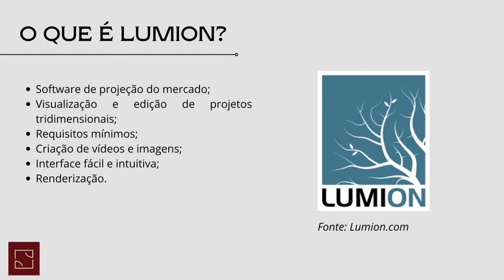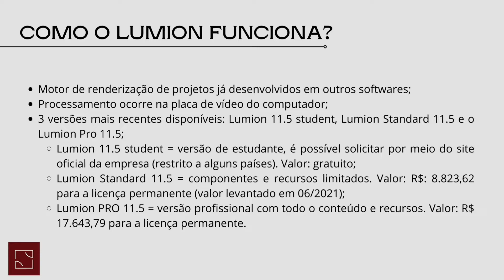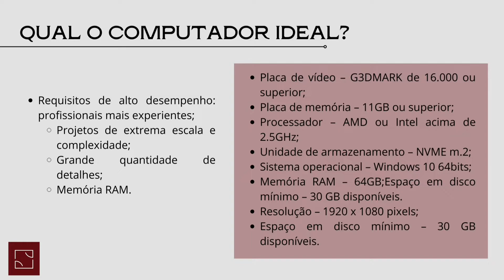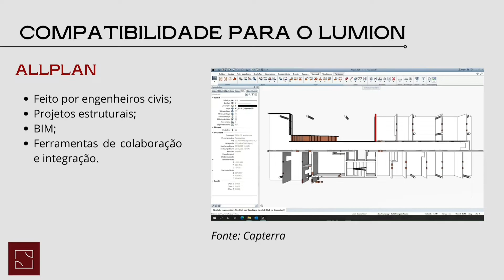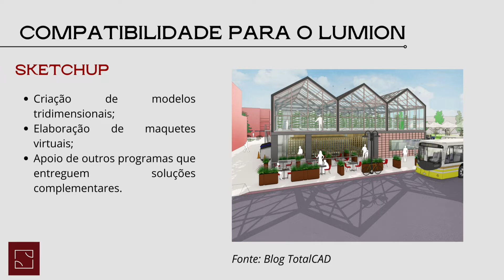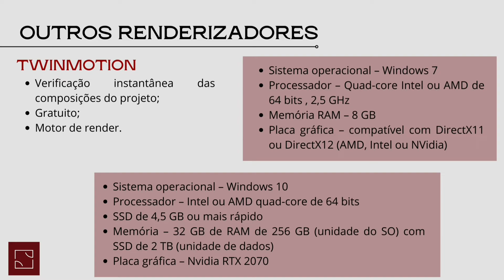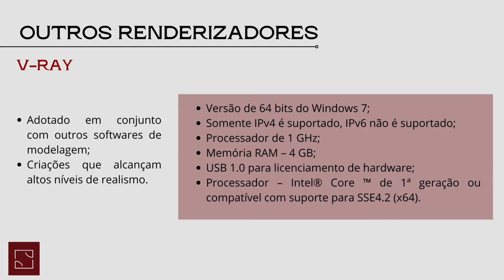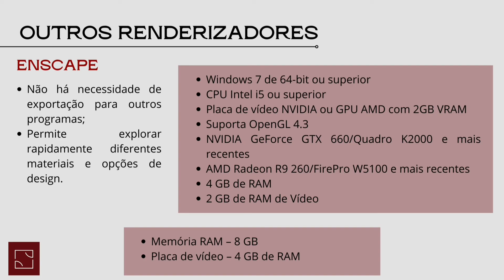Notebook para Lumion: Escolha o melhor notebook para rodar o Lumion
No vídeo de hoje você aprenderá quais são as melhores configurações para o computador exigidas pelo Lumion.

Para ter acesso ao texto completo, acesse o Blog da Projetou

Minutagem: Neste vídeo você irá aprender:
00:00 Introdução
01:20 Como o Lumion funciona
02:29 Qual o computador ideal?
05:27 Compatibilidade
09:01 Outros renderizadores
14:14 Conclusão

Este canal tem o intuito de trazer conteúdos relevantes para profissionais e estudantes de arquitetura, engenharia civil e design de interiores.